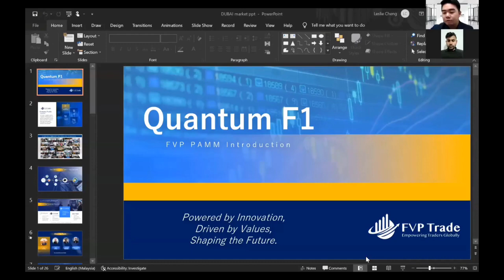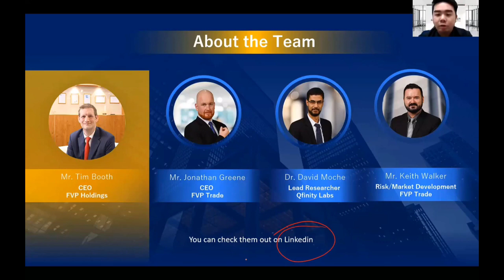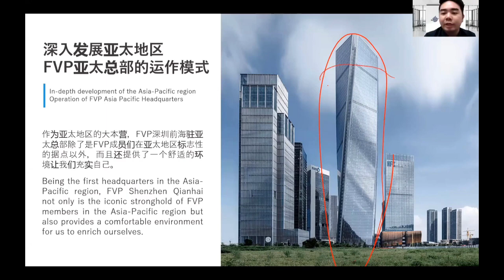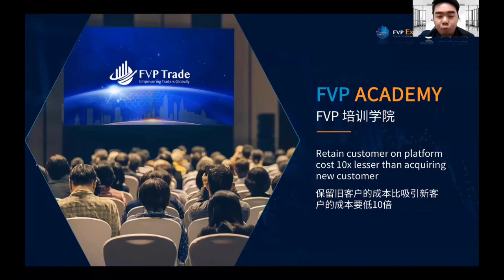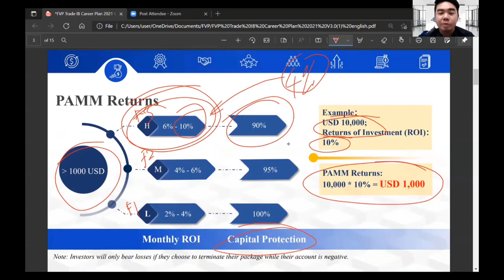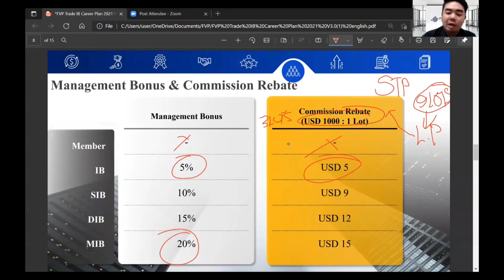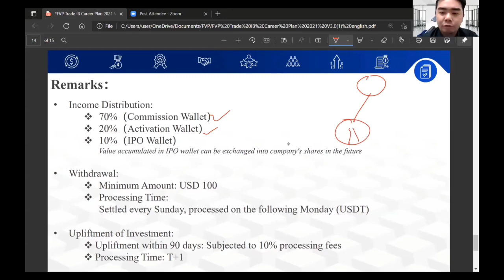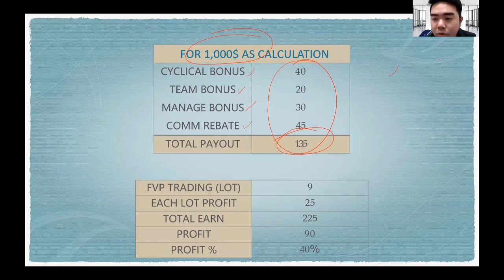ODISSA TOP GREAT LEADER I FVP TRADE ENGLISH PLAN PRESENTATION 100% SAFE & SECURED BUSINESS.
Odissa Top Great Leader.

FVP Trade Complete Information | 100% Safe & Secured Forex Broker | Quantum Technology in Trading.

*FVP Holdings Group of Companies -  FVP Trade Globally Regulated Opportunity Information in a Nutshell*
( FVP - FinVoyage Perpetual Limited ).

*Company Profile*
✓ FVP Holdings Group of Companies is of 3 Companies - Qfinity Labs, FVP Trade and GFX Tech.
✓ 5+ Years Old MNC.
✓ Experienced & Visionary Top Management of CXO Cadre
( Profiles Available in LinkedIn )
✓ Regulated CFD Broker
✓ STP - A Book Broker
✓ Regulation in 5 Countries - UK, US, Canada, Australia and China. Malaysia in Processing.
✓ 10 Offices Globally - UK, Russia, Germany, Singapore, Malaysia, Hongkong, Poland, China, Poland, Qatar and Indonesia.

✓ Registered Office in BVI - British Virgin Islands
✓ Head Office in London, UK
✓ 150+ Franchise Offices
✓ 200+ Employees
✓ 1+ Million Satisfied Customers
✓ Latency Time Is 1 MilliSecond in Trade Execution
✓ Leverages Quantum Computing
✓ Used AI - Artificial Intelligence & Neural Networks
✓ Globally 18 Data Centres Strategically Located
✓ Same Day Funding & Withdrawal
✓ 24/5 Support
✓ Fastest Growing CFD Broker Since 3 Years
✓ Already Won 6 Prestigious International Awards
✓ To be a TOP CFD Broker by 2025
✓ NASDAQ Listing by 2025
✓ PreIPO Sahres can be Purchased by Existing Investors

*IB - Introducing Broker Career Opportunity*

✓ Anytime Account / Investment Termination Facility

✓ If Investment Terminated WITHIN 90 Days then 10% Processing Fee Charged

If Investment Terminated AFTER 90 Days then ZERO Processing Fee Charged - Entire Amount is Returned.

✓ London Server Time

✓ Business Week - Monday to Friday Trading Done.

✓ Business Day Closes at 4:30 pm London Time.

✓ Investment in Multiples of $500.

✓ Funding & Withdrawal with USDT.

✓ Average 8-12% PerMonth Profits Generated basing on Risk Option Chosen.

✓ Zero Risk Option Available - 100% Capital Protection.

✓ Low, Medium and High Risk Options Available.

✓ Since 1 Year,  PerMonth 10% Average Profits are being Earned.

✓ 2% Withdrawal Fee Deducted on Withdrawn Amount.

✓ Withdrawal to be Kept on Saturday & Sunday only which will be Processed on Monday and Amounts Released on Monday Itself.

✓ Since 1+ Year No Issues with Withdrawal or BackOffice

✓ Highly Lucrative  6 Level Simple & Superb Structure Plan as Global Community Building Referral Opportunity.

✓ Build Teams Globally Working Locally. No Geographical Limitations.

✓ Unlimited Direct Referrals Allowed

✓ In Total 6 Incomes
( Contact Your Uplines / Seniors for Complete Opportunity Details )

✓ In Total there are 4 Ranks
IB, SIB, DIB and MIB
( No Time Limit for Rank Achievement )

✓ For Ranks Cumulative  Turnovers Counted

✓ Average DAILY Income of Different Ranks

     IB     - $ 250+
                ₹24,000

     SIB  - $ 1000+
               ₹80,000

     DIB  - $ 3,000+
                ₹2,40,000

     MIB - $ 5,000+
               ₹4 Lakhs

*MISCELLANEOUS ASPECTS*
✓ Daily 9 pm to 11:45 pm Maintenance Time.
✓ During Daily Maintenance Time No Operations in BackOffice are  Allowed.
✓ Daily After 11:45 pm Emails will be Sent about Each Trade Done.
✓ All Calculations Done on a Daily Basis.

Call & WhatsApp. Ajmal Ali sir

Please Consult  to EMPOWER Yourself With COMPREHENSIVE Information to take a WISE Decision.